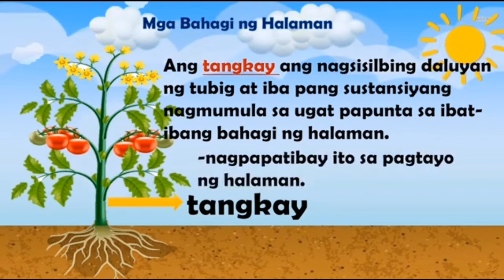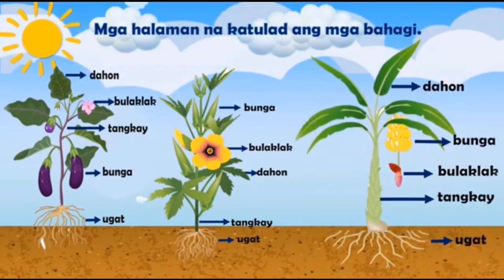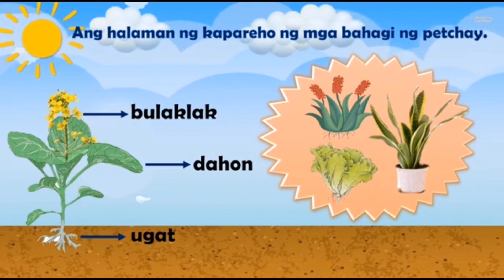MGA BAHAGI NG HALAMAN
If you enjoy my videos/stream and want to become a member of my YouTube channel to help you support and get exclusive perks.